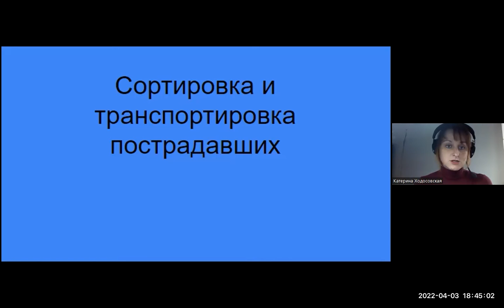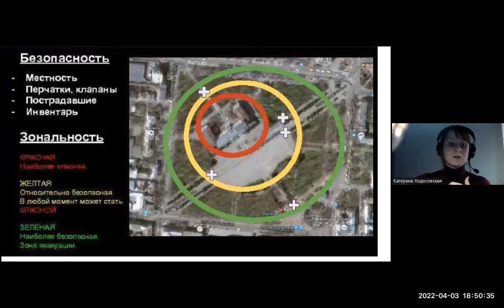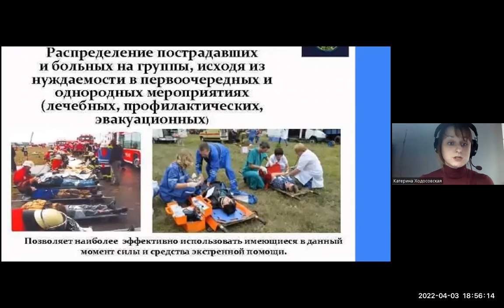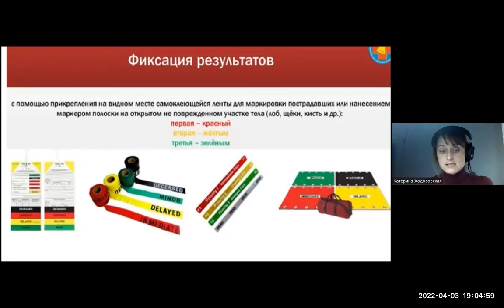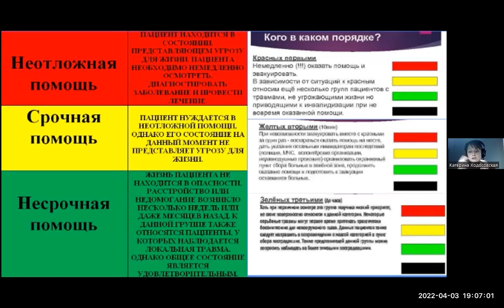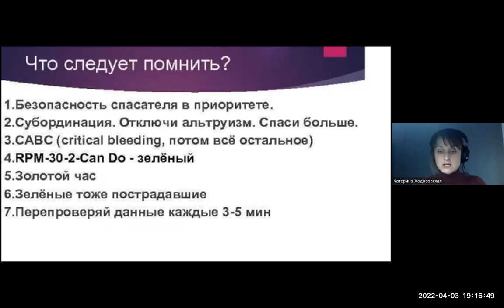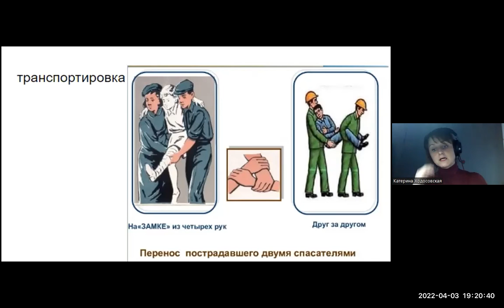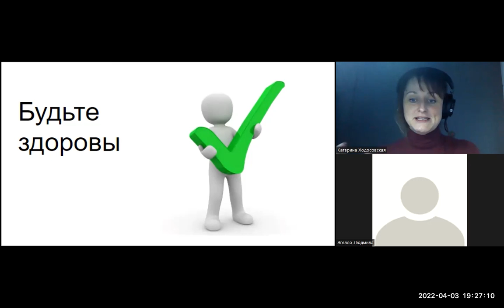#10 - Сортировка и транспортировка пострадавших | ПЕРВАЯ ПОМОЩЬ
Онлайн-курс по доврачебной помощи
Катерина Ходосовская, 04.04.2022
#10 - Сортировка и транспортировка пострадавших

"Всем служителям Евангелия необходимо иметь элементарные навыки врачевания и оказания первой медицинской помощи, чтобы облегчать боль и в дальнейшем успешно лечить людей" (Эллен Уайт, Служение исцеления, 145.2).